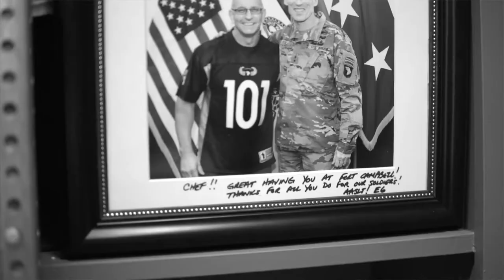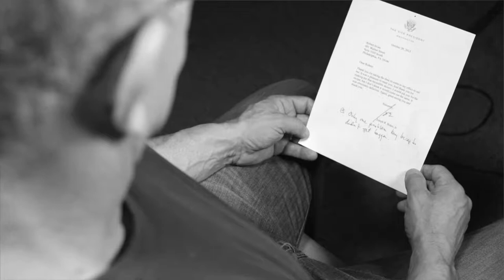Chef Robert Irvine Giving Honor to Heroes through Food and Music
@robertirvineofficial shares his story and gives insight into how and why The Robert Irvine Foundation exists for our service members, first responders, veterans, and their families.  We were moved by his message on how it’s not about you - it’s about your legacy and what you can do for other people in your platform, with your platform. It’s not about money or fame, it’s about how we can make a difference every day of our lives for someone else. The motto of The Robert Foundation is “To honor those who have served and continued to serve.” It’s an honor to be a part of their story and the incredible impact they make each and every day.

About Us: Helm Creative Studio is a woman-owned, award-winning, impact-driven, and story-focused creative agency and production house in Philadelphia, with a creative crew that travels across the world to lead stories and create positive and lasting impact. Our home is @thestoryfactoryphl with recording and photography studios, Encompass event spaces, customizable staging, meeting rooms, printing capabilities, and more.

Ready to Helm your story? Let's work together